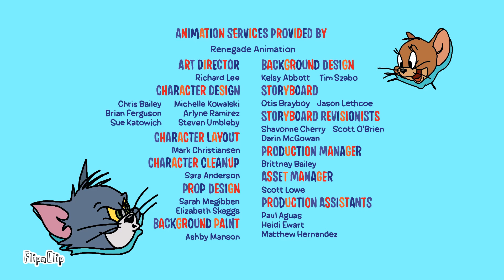The Tom and Jerry Show End Credits